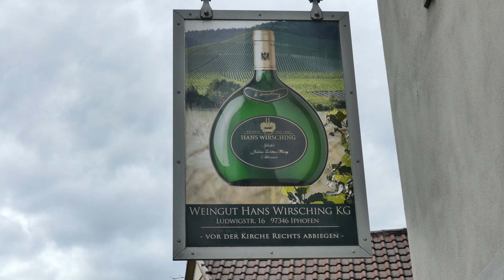Steigerwald | Wijn, natuur en historische stadjes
Deze verrassende doch nog onbekende regio in Franken, Duitsland, verdient het om in de kijker gezet te worden. Bekijk in dit korte natuurfilmpje de mooiste plekken en lees meer over het Steigerwald op Naturescanner
Tekst: Janneke Kaim.
Muziek credits
Soundtrack: Morning Garden- Acoustic Chill